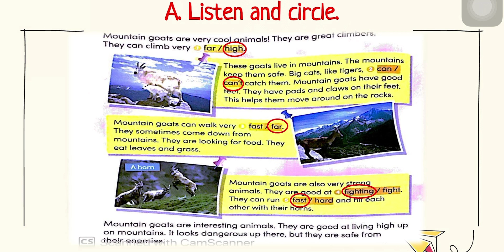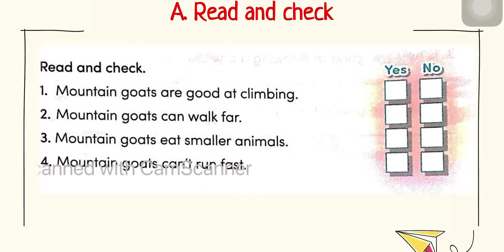Level 3/ Unit 7/ Second Session/ March 30, 2021